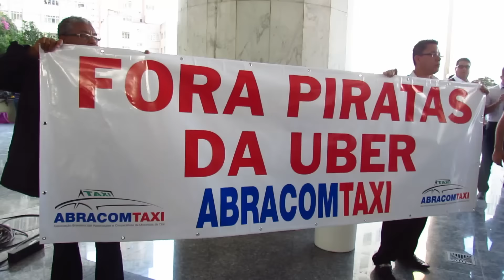UBER Brasil e São Paulo! Polemica continua manifestação São Paulo Câmara Municipal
A Câmara Municipal de São Paulo aprovou na noite desta terça-feira (30) o projeto de lei 349/2014, que proíbe o uso de carros particulares cadastrados em aplicativos para transporte remunerado de pessoas. O alvo do projeto é o aplicativo Uber, que conecta motoristas autônomos e usuários em busca de transporte. O projeto precisa ainda passar por uma segunda votação e ser sancionado pelo prefeito Fernando Haddad (PT).
Os vereadores aprovaram o projeto por 48 votos a favor e um contra. De acordo com o projeto do vereador Adilson Amadeu (PTB), a associação entre empresas administradoras desses aplicativos e estabelecimentos comerciais também será proibida. Se a medida entrar em vigor, quem descumprir a regra pagará multa de R$ 1,7 mil, terá o veículo apreendido e poderá sofrer outras sanções.

Por volta das 19h, os vereadores discursavam a favor e contra o projeto no plenário da Câmara. Um grupo de taxistas assistia nas galerias e em telões nos auditórios e no primeiro andar do prédio. Vereadores que se posicionavam a favor dos aplicativos ou por reformas no sistema de táxi eram vaiados pelos manifestantes. Em frente ao prédio da Câmara, dezenas de táxis estacionados interditavam parte do Viaduto Jacareí.

A assessoria da Uber afirma que o serviço continuará funcionando normalmente, uma vez que o projeto de lei ainda não é válido. A Uber diz ainda que começou nesta segunda-feira uma campanha para pedir à população "que compartilhasse sua opinião sobre a Uber com os vereadores de São Paulo". Segundo a empresa, foram mais de 200 mil e-mails enviados.
Oslaim Brito/O paparazzo da Noticia